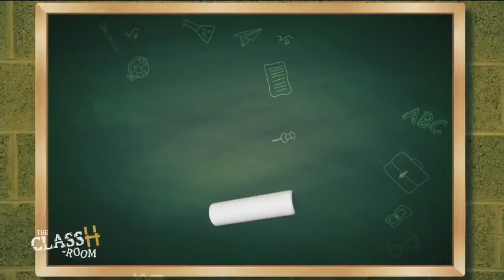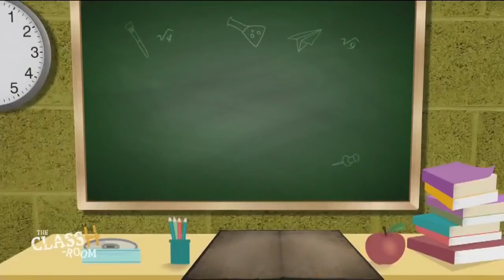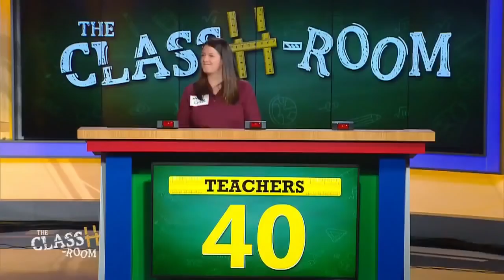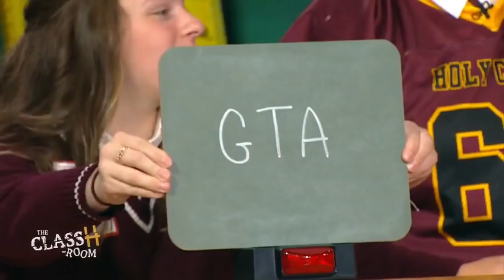The ClassH-Room - Holy Cross School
Teachers vs. students from Holy Cross School, in Delaware County, Pa., in a test of knowledge and skill. Host Richard Curtis. (Episode 21, 10/29/18)